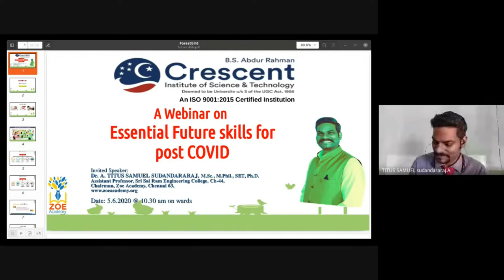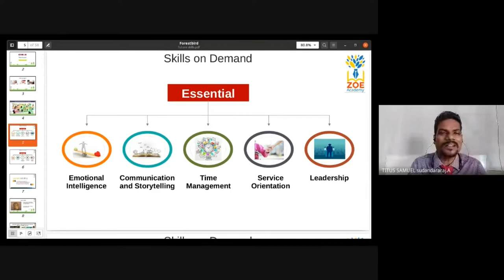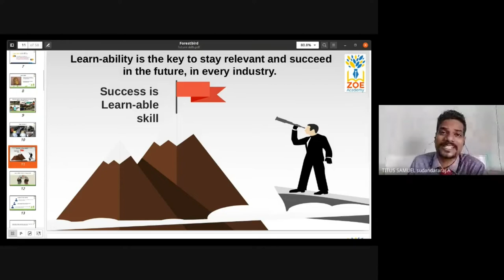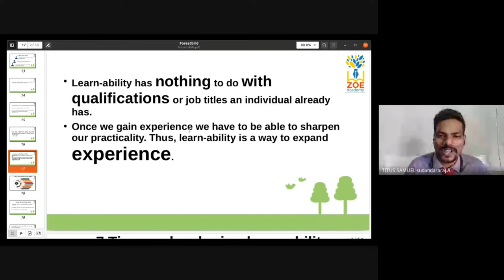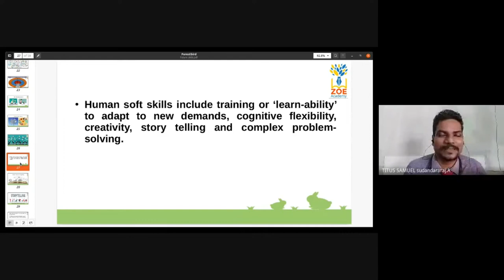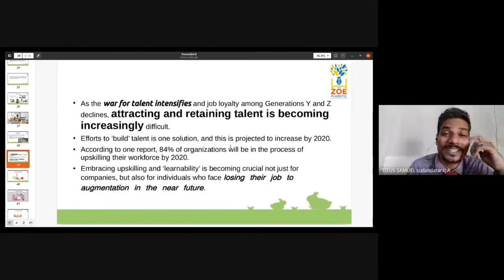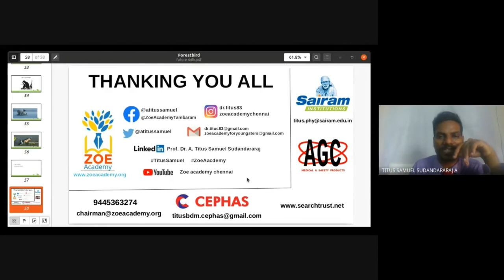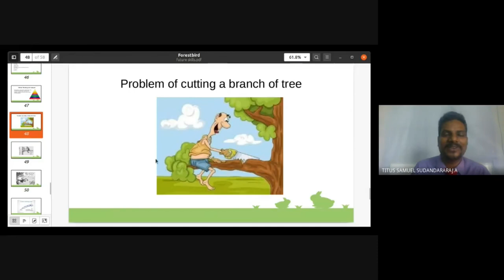A Speech on Essential FutureSkills for Post Covid19 by Prof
A Speech on Essential FutureSkills for Post Covid19 by Prof TitusSamuel Organized by Crescent Institute of Research and Technology, Chennai on 5.6.2020